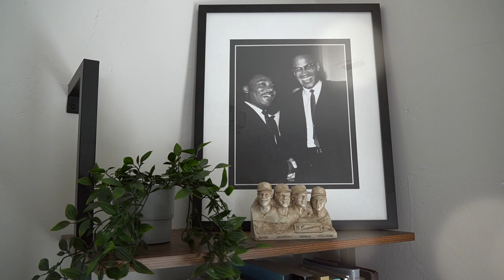EP 100: WE IS NOT DEAD (PT 2 YOUTUBE EDITION)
EP 100 of Hella Black is out now! This episode is a culmination of some of our earlier episodes as well as a reflection of how we got here. Much love to our Patrons who help support us. And s/o to Maya for producing this for us.